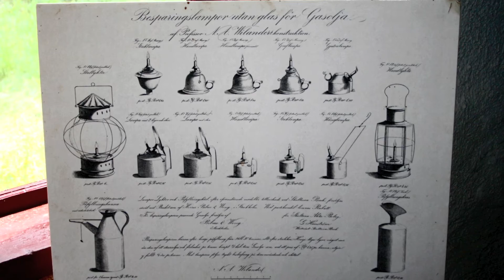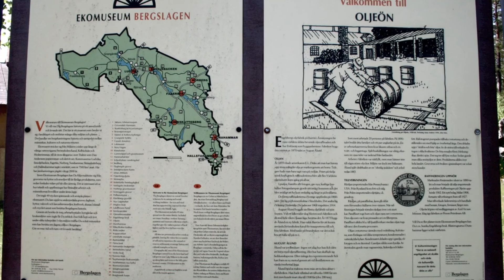Oljeön Engelsberg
Oljeön Engelsberg Världens äldsta bevarade oljeraffinaderi
I Ängelsberg, på Barrön år 1875, händer något som bidrar till en revolution i vardagslivet för dåtidens människor.
Pehr August Ålund bygger ett av Sveriges första oljeraffinaderier och börjar tillverka bland annat
fotogen, som ger jämn, rökfri belysning i stugor och industrier!

Ålunds produkter får stor betydelse för hela Sverige och framför allt för Bergslagens gruvor, bruk och andra
industrier som blir de främsta kunderna. Det är det äldsta oljeraffinaderiet som finns bevarat i hela världen idag.

Ön fick i folkmun namnet Oljeön och här växte ett litet samhälle upp, samtidigt som samhället Ängelsberg på fastlandet
utvecklades, då järnvägen från Stockholm blev klar.
Engelsbergs Bruk fanns sedan långt tidigare och var, liksom Strömsholms kanal, en av anledningarna till att raffinaderiet
anlades just här.